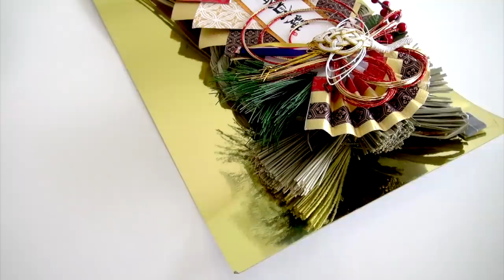【開運】お正月に向けて年末最後の玄関掃除｜盛り塩｜正月飾り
鏡餅はもうすぐ義実家から届きます。

私がげん担ぎでやっていることは他にも沢山あるのですが、
二十歳の時、成人のお祝いに母からダイヤのピアスを買ってもらいました。
それから私の左耳にはずっとダイヤのピアスがついています。
パワーストーンの中でもダイヤは最強！
運気UPには欠かせません。
これだけはお風呂の時も寝る時も外すことはせず肌身離さず身につけています。
（右１左２、合計３つ穴が開いていて左耳の２つ目がダイヤのピアスです）

FOLLOW ME

　　　　　　　　　　　　　　　　　　　　　　　　　　　　　　　Yours truly